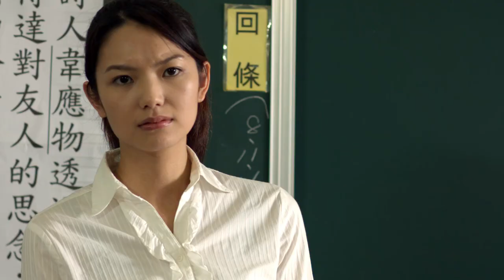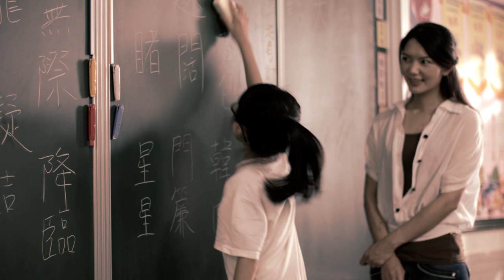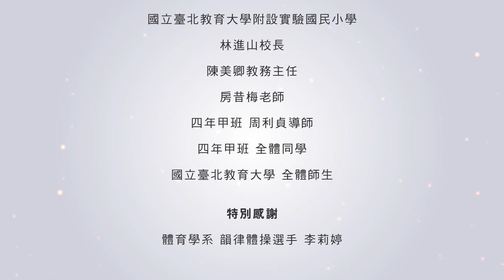國北教大微電影--翻滾女孩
本校翻滾女孩微電影獲中華民國微電影協會2014年度十大精選行銷類微電影 「學校類」銀獎。